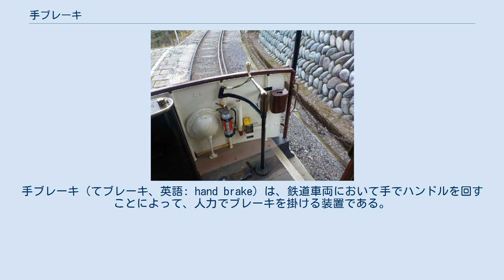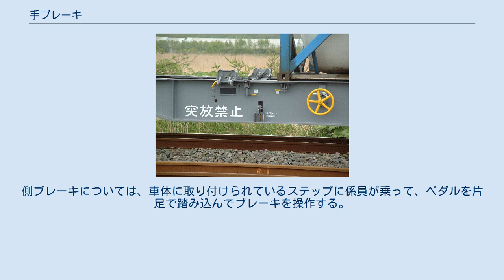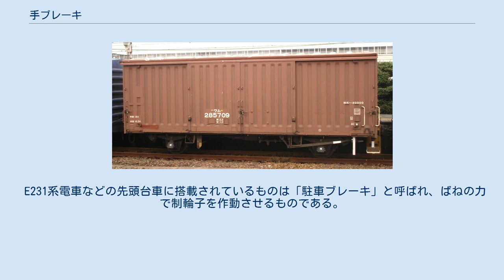手ブレーキ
手ブレーキ（てブレーキ、英語: hand brake）は、鉄道車両において手でハンドルを回すことによって、人力でブレーキを掛ける装置である。
なお、この項目では足でペダルを踏むことによって人力でブレーキを掛ける装置である側ブレーキ（がわブレーキ、英語: side brake）についても説明する。
 通常の機械力によるブレーキであっても、運転士が手や足を使って運転台にあるブレーキハンドルやレバー、ペダルを用いて操作していることに変わりはないが、鉄道で手ブレーキや側ブレーキと言った場合には人間の力により制輪子を動かして制動力を得る人力ブレーキのことを指す。
どちらもハンドルやペダルからリンク機構やてこを介して、人力を制輪子に伝えて制動力を得る仕組みとなっている。
 手ブレーキにおいてブレーキハンドルが車上にある場合には、ブレーキを掛ける人間も車上に乗っていてハンドルを手で回して操作する。
これは走行中の車両の減速と、停車中の車両が転動しないように止めておく駐車ブレーキの両方の目的で用いられる。
ブレーキハンドルが車体側面に付いている場合には駐車ブレーキとして用いられ、人間が地上から近づいて横から操作する。
側ブレーキについては、車体に取り付けられているステップに係員が乗って、ペダルを片足で踏み込んでブレーキを操作する。
突放入換を行う場合には、低速で走行中の車両に制動手が飛び乗って側ブレーキを操作して減速・停車させることも行われている。
またペダルを一定の位置に止めておくピンが装備されていて、駐車ブレーキとして使うことができるものもある。
 初期の鉄道においてはこの形式のブレーキしかなく、制動手が緩急車に乗り込んでブレーキを取り扱っていた。
機械力によるブレーキが普及すると、人力によるブレーキは予備的なものとなった。
1930年代より一部の電気鉄道では、空気ブレーキを持つ電車の手ブレーキを省略する車が現れはじめ、1980年代頃の規制緩和以降は貨車を除いて物理的な手ブレーキを装備することはなくなった。
 E231系電車などの先頭台車に搭載されているものは「駐車ブレーキ」と呼ばれ、ばねの力で制輪子を作動させるものである。
通常運転する際は圧縮空気を込めてばねの力が加わらないようにしているが、この空気を抜くことで駐車ブレーキを作動させることができる。
これにより留置時の手歯止め設置を一部省略することができ、「留置ブレーキ」と称する場合もある。